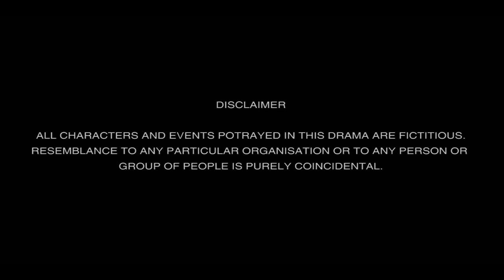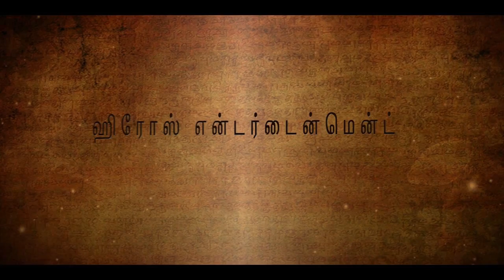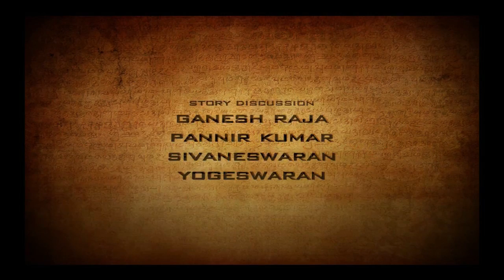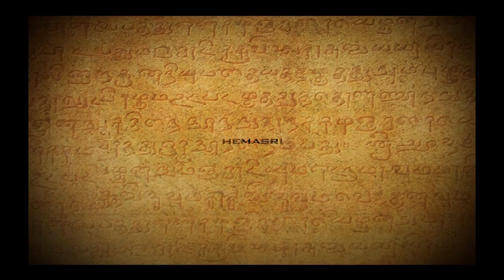BHAIRAVARGAL - Tamil Stage Drama | Heroes Entertainment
BHAIRAVARGAL is a Tamil stage drama. Historical story revolving around BHAIRAVARGAL & their kingdom.